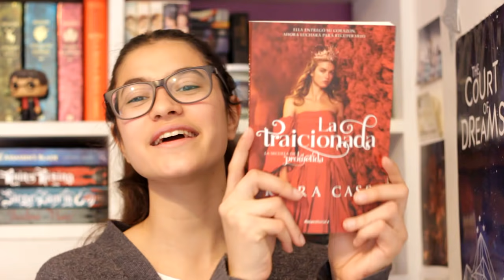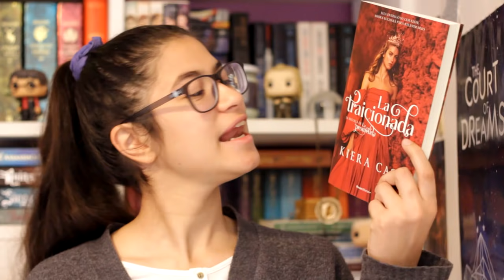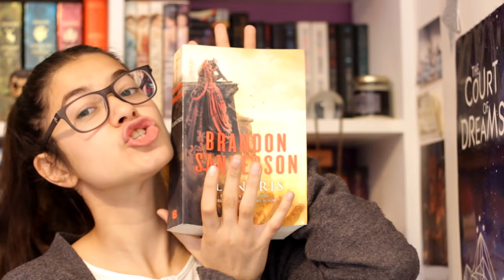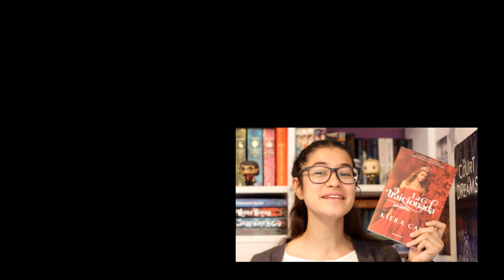WRAP UP JULIO || Lecturas del mes de Julio 2021 lamaleluna booktube argentina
Hola lectores, hoy les traigo mis lecturas de julio. Espero que les guste el video, los quiero mucho.
Male 🌙